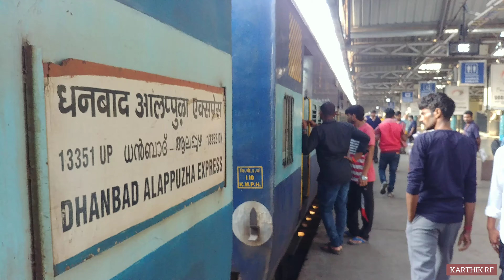TATANAGAR EXPRESS || ANNOUNCEMENT || VIJAYAWADA RAILWAYS STATION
The Dhanbad–Alappuzha Express is an express train belonging to East Central Railway zone that runs between Dhanbad Junction and Alappuzha in India. It is currently being operated with 13351/13352 train numbers on daily basis,earlier it runs between bokaro and chennai so it was named as Bokaro-Madrass express

Distance travelled : 2,546 km  Daily.

The 13351/Dhanbad–Alappuzha Express has averages speed of 45 km/hr and covers 2546 km in 57h. The 13352/Alappuzha–Dhanbad Express has averages speed of 46 km/hr and covers 2546 km in 55h 30m. From April first 2019 the train will not touch Shornur Junction, pass through link line and will halt at Ottappalam and Wadakkanchery in both directions.

The train has standard ICF rakes with max speed of 110 kmph.

The train consist of 23 coaches. 2 AC II Tier, 3 AC III Tier, 13 Sleeper Coaches, 2 General, 2 Seating cum Luggage Rake, 1 pantry car.

Please Save Trees, Save Eart